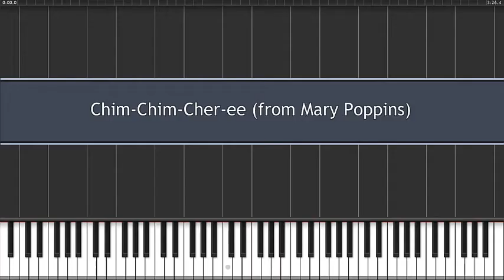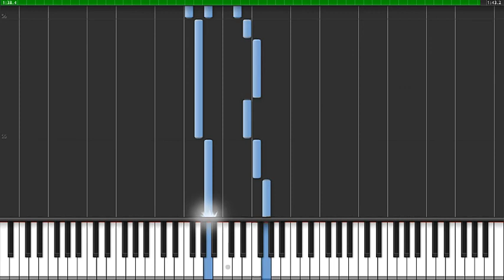Chim Chim Cher Ee (Chimney) (Mary Poppins) - Piano Tutorial [Magic Music Tutor] free sheet music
along with other music! This is an easy visual tutorial of how to play the easy version of the song Chim Chimney/Chim-Chim-Cher-Ee. I have arranged it so that the difficult bits are now down to usually two or three notes at most without losing any of the sounds of the song. You can also print out the sheet music for this song directly from our website for free.